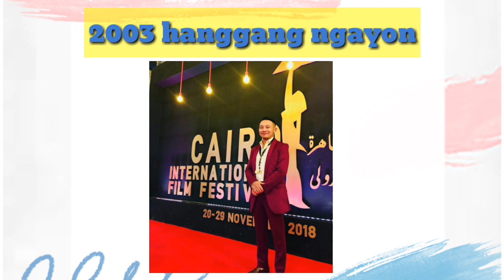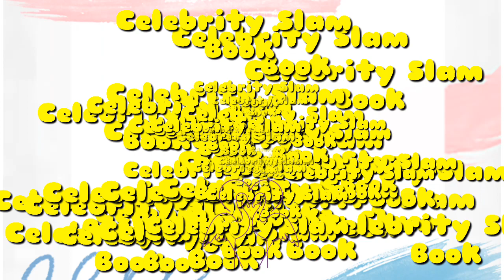MMK Ketchup Eusebio in Langoy ng Buhay Celebrity Slam book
Before watching MMK, Lets get to know Ketchup Eusebio 😊

Masakit ang mawalay, pero wala ng mas masasakit pa sa mawalan ng mahal sa buhay. Abangan ang MMKLangoyNgBuhay sa susunod na Sabado, 8:30PM pagkatapos ng TVK Season 4!